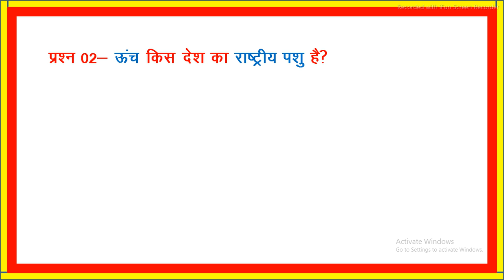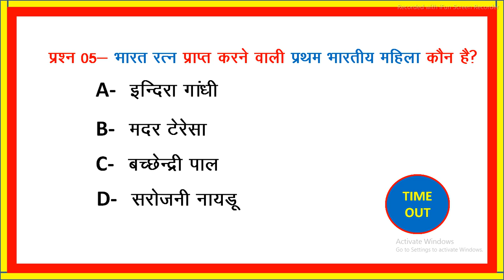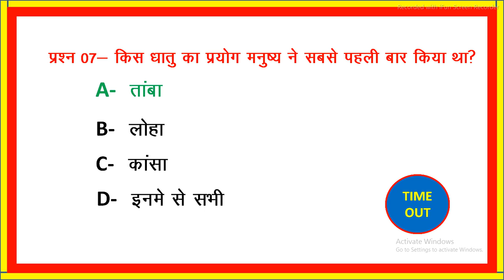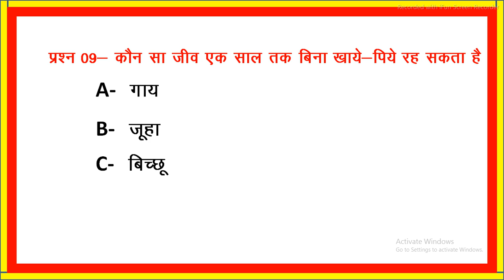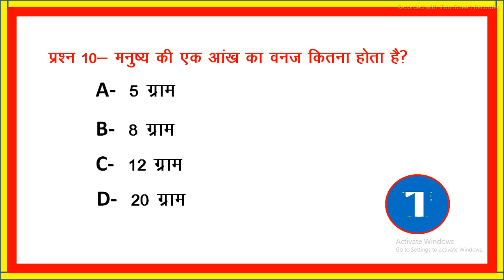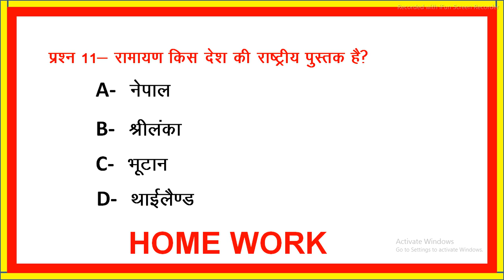Gk Question || Gk In Hindi || Gk Question and Answer || Gk Quiz | Vasudev Online Classes | Knowledge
Gk Question || Gk In Hindi || Gk Question and Answer || Gk Quiz || Vasudev Online Classes

Your Queries 👇👇
1. GK
2. General Knowledge
3. Important GK Questions and answer for 4. Competitive Exams
5. Quiz Test
6. br gk study
7. Important gk
8. Quiz test
9. competitive quiz
10. competitive general knowledge
11. GK in Hindi
12. general knowledge quiz
13. quiz questions
14. general knowledge questions
15. gk quiz
16. general knowledge questions with answers
17. gk question in hindi
18. GK Question Answer
19. India GK
20. hindi gk
21. samanya gyan
22. gk questions
23. india gk in hindi
24. 2021 gk questions and answers
25. lucent gk
26. lucent gk
27. lucent gk in hindi video
28. lucent GK in hindi
29. lucent geography in hindi
30. lucent geography
31. geography gk question
32. geography gk in hindi
33. lucent 1000 question
34. lucent 1000 prashn
35. lucent gk ka nichod
36. lucent gk important question
37. lucent gk important question in hindi
38. lucent gk important topics
39. lucent ka nichod science
40. lucent for ssc cgl
41. lucent for ssc
42. lucent for railway
43. geography gk
44. lucent mcq
45. lucent mcq in hindi
46. lucent book gk
47. gk
48. gk questions and answers
49. gk question
50. general knowledge
51. br gk study
52. gk questions
53. g k
54. general knowledge question
55. g k questions and answers
56. gk ke question
57. question
58. general knowledge questions and answers
59. samanya gyan
60. g.k questions in hindi
61. gk question answer
62. sarkarinaukarigk​​​​​​
63. gk ke sawal
64. knowledge
65. question answer
66. general knowledge questions
67. gk knowledge
68. जनरल नॉलेज
69. जीके
70. gk quiz
71. g.k
72. gk ka question
73. ips question and answer
74. gk
75. gk question
76. gk afroz
77. gk questions
78. gktoday
79.gk tricks
80. gk study adda
81. gk video
82. gk live
83. gk by kumar Gaurav sir
84. gk by khan sir
85. gk today current affairs
86. question
87. सामान्य ज्ञान
88. general knowledge ke question
89. gk knowledge
90. gk dijiye
91. general class
92. general knowledge ki video in hindi
93. general knowledge gk
94. general knowledge questions and answers
95. General knowledge video
96. General knowledge 2021
97. general knowledge for kids
98. general knowledge quiz
99. general knowledge ke question
100.
101. GK
102. gk question
103. gk questions and answers
104. general knowledge
105. g k
106. g k questions and answers
107. general knowledge questions and answers
108. gk question answer
109. g.k
110. question answer
111. question
112. जीके
113. gk
114. g.k questions in hindi
115. general knowledge questions
116. knowledge
117. general knowledge question
118. g. k
119. quiz
120. g k question
121. BR GK STUDY
122. Br Gk Study
123. BRGKSTUDY
124. gk gs
125. gk ke sawal
126. gk ka question
127. जीके क्वेश्चन
128. gk 2019
129. gk 2020
130. gk 2021
131. gk 2022
132. वासुदेव ऑनलाइन क्लास
133. g.k. question with answer
134. answer
135. lucent gk
136. GK 2020
137. GK 2021
138. GK 2022
139. g,k
140. जीके के सवाल
141. gk general knowledge
142. जनरल नॉलेज
143. gk knowledge
144. gk questions and answers 2021
145. gk questions and answers 2022
146. gk questions and answers in hindi
147. GK Police
148. GK IAS
149. GK IPS
150. g. k. question in hindi
151. janral nolej in hindi
152. BR GK STUDY 2020
153. BR GK STUDY 2021
154. BR GK STUDY 2022
155. tense
156. current affairs
157. g.k questions
158. gk today current affairs
159. जी के
160. GK
161. GK BR
162. Gk
163. gK
164. G K
165. Gk quiz
166. GK BR
167. gk​​​​​​
168. G_K​​​​​​
169. g_k​​​​​​
170. G​​​​​​.K
171. GK ki Video
172. Good sawal
173. सवाल आपके जवाब हमारे
174. GK ka सवाल
175. जीके.
176. GK.
177. BR
178. BR GK STUDY Lucent
179. GK Hindi Question
180. सवाल
181. question and answers
182. new gk question
183. new gk questions
184. hindi question
185. gk question gk question
186. answer
187. gk dijiye
188. general knowledge question answer
189. जीके जीके
190. g k 2021
191. g k 2022
192. gk gk gk
193. GK GK GK
194. जीके का क्वेश्चन
195. samanya gyan
196. GK number 1
197. GK Question
198. gk question
199. gK question
200. Gk GK gK जीके gk